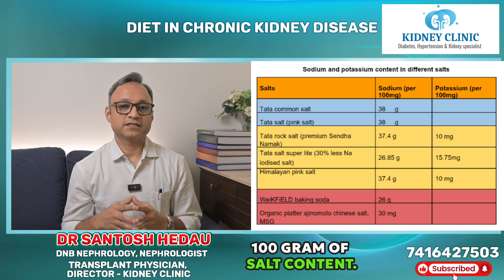CKD DIET SIMPLIFIED - PART 1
Kidney Diet Simplified: Water & Salt Intake in CKD | Creatinine Myths Busted!
Confused about what to eat in kidney disease? Before changing your diet, understand the real story behind creatinine levels and why blindly restricting food can be harmful. In this first episode of our CKD diet series, we explain how to manage water and salt intake safely — without compromising nutrition.
Learn practical tips to reduce swelling, avoid malnutrition, and make your kidney-friendly meals taste better!
Watch till the end and don't miss the next episode on protein in CKD.